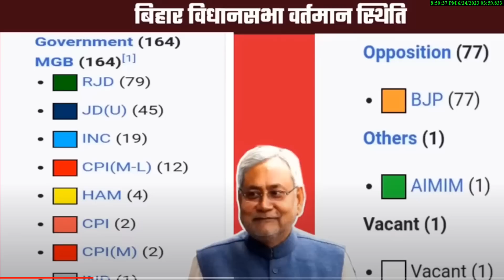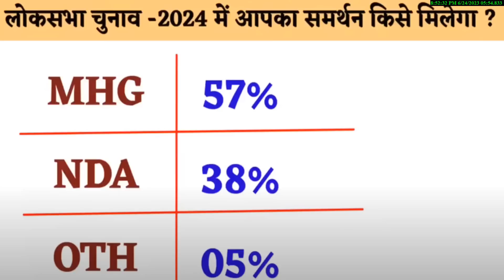बिहार लोकसभा चुनाव-2024 विपक्षी एकजुटता के बीच 40 सीटों के सर्वे क्या होगा बड़ा उलटफेर ओपिनियन पोल ?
बिहार लोकसभा चुनाव-2024 विपक्षी एकजुटता के बीच 40 सीटों के सर्वे
क्या होगा बड़ा उलटफेर ओपिनियन पोल ?राजनीतिक विश्लेषण ओपिनियन पोल
2023 Assembly election opinion poll